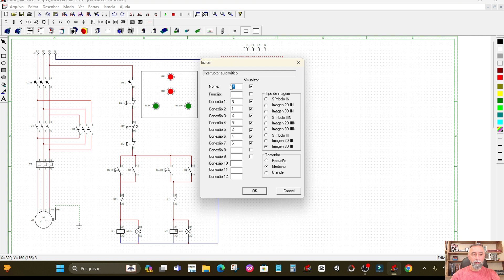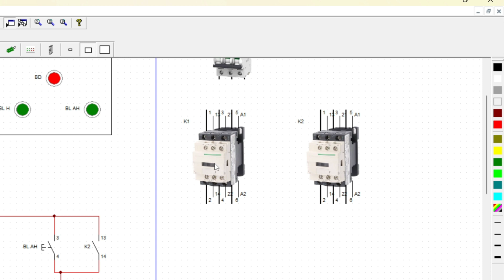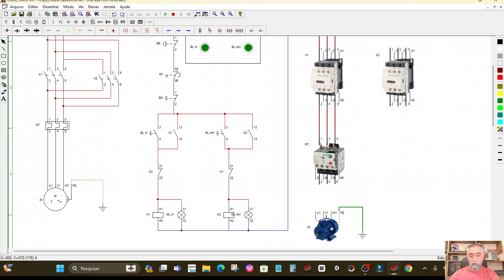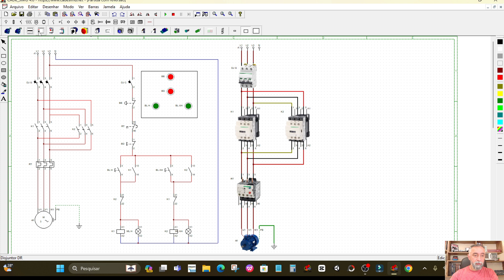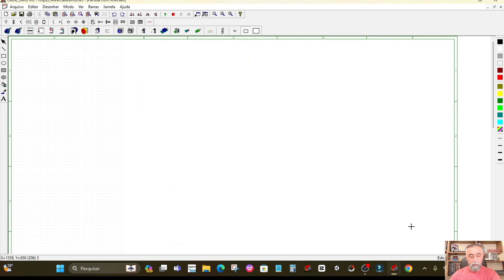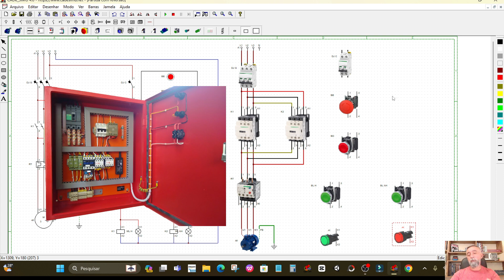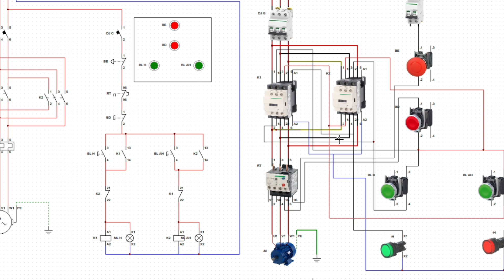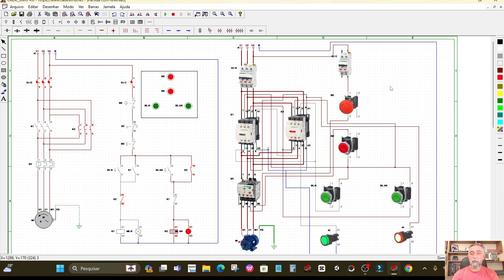Partida direta com reversão no motor trifásico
✔️Meu caro eletricista, Vamos aprender a fazer a partida direta de motor trifásico com reversão!

📚 Curso Completo em Manutenção e Conserto de Celulares Versão 5.0

📱24 depoimentos com link de compra do curso Manutenção de Celulares

Mais vídeos sugeridos:
- Contator  - O que é e como funciona o Contator Tripolar

➡️Assine o Canal e ative as notificações para ser informado sobre Conteúdo Novo=

Os motores trifásicos desempenham um papel crucial em diversas aplicações industriais, sendo amplamente utilizados devido à sua eficiência e confiabilidade. Quando se trata de controlar a rotação desses motores, a partida direta com reversão surge como uma técnica eficaz e direta.

Partida Direta:
A partida direta em motores trifásicos é uma abordagem simples e direta, onde o motor é conectado diretamente à fonte de alimentação. Esse método é adequado para aplicações em que a carga pode ser acionada diretamente sem a necessidade de controle de velocidade durante a partida. No entanto, em situações em que é necessário inverter a rotação do motor, a partida direta tradicional não atende aos requisitos.

Reversão no Motor Trifásico:
A necessidade de inverter a rotação do motor em certas aplicações levou ao desenvolvimento de métodos de reversão. Um dos métodos mais utilizados é a reversão de fases, onde as conexões das fases do motor são alteradas para inverter a direção do campo magnético. Isso é frequentemente alcançado por meio de dispositivos de comutação ou contatores.

Vantagens da Partida Direta com Reversão:
A combinação da partida direta com a capacidade de reversão oferece algumas vantagens significativas:

Simplicidade:
A implementação desse método é relativamente simples, com poucos componentes adicionais necessários.

Economia de Energia:
Evitar o uso de dispositivos de controle de velocidade mais complexos pode resultar em economia de energia e custos.

Manutenção Facilitada:
A simplicidade do sistema torna a manutenção mais direta e menos propensa a falhas.

Desafios e Considerações:
Apesar das vantagens, é importante considerar alguns desafios associados à partida direta com reversão. O principal é o impacto mecânico e elétrico durante a inversão, que pode causar desgaste prematuro nos componentes e exigir cuidados adicionais.

Conclusão:
A partida direta com reversão em motores trifásicos é uma solução viável para aplicações que exigem controle de rotação direta e inversa. Sua simplicidade e eficiência a tornam uma escolha atraente em contextos onde a complexidade do controle de velocidade não é essencial. Contudo, é crucial avaliar as necessidades específicas da aplicação e considerar os possíveis impactos mecânicos e elétricos antes de optar por essa abordagem.